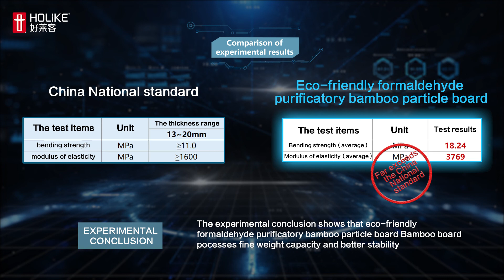Compression resistance ability test